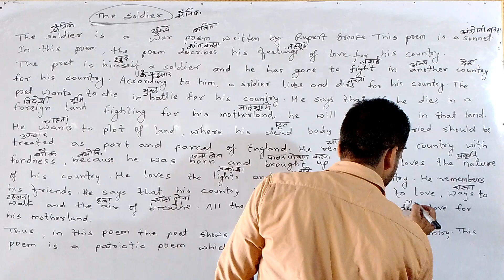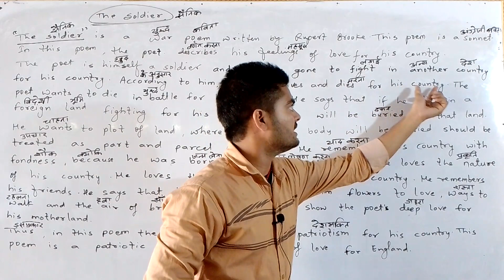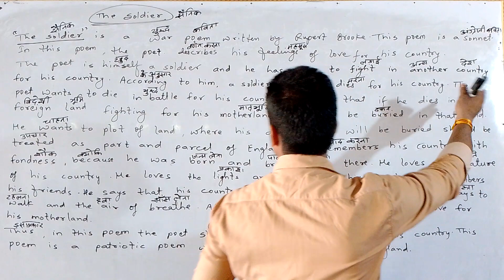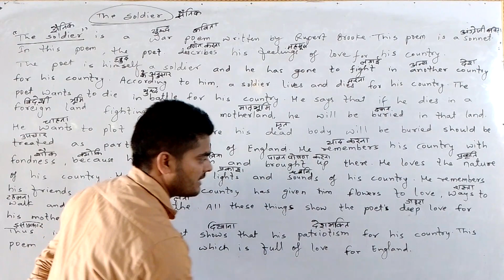The Soldier Summary(English to Hindi)#By CKSir##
niralaeducationpoint cksir the Soldier Summary English English how to write the summary of the Soldier youtube youtube videos vvi summary